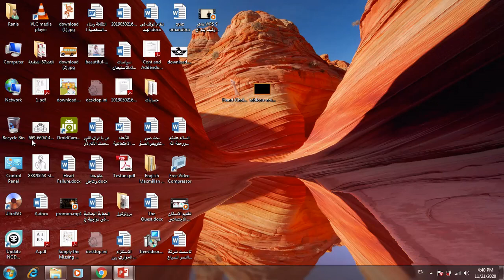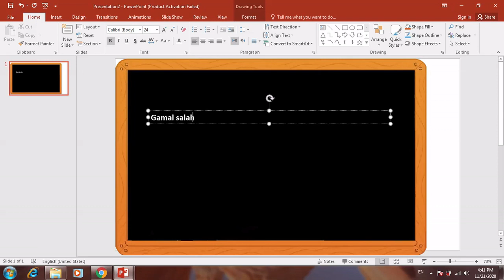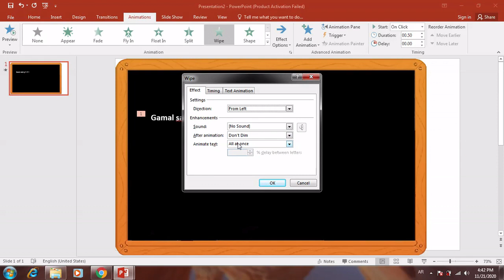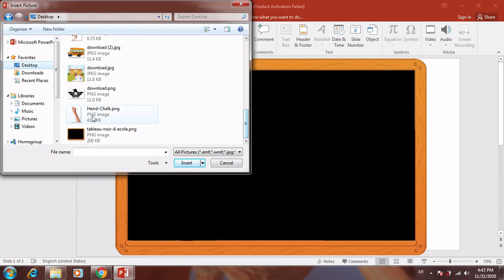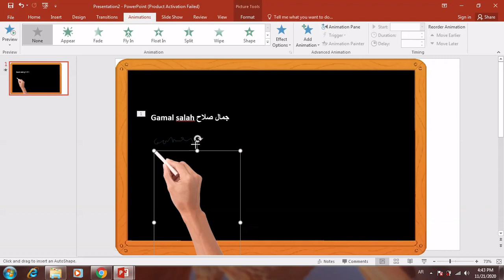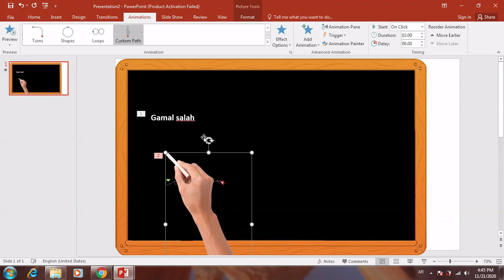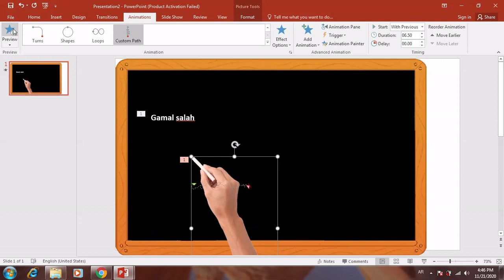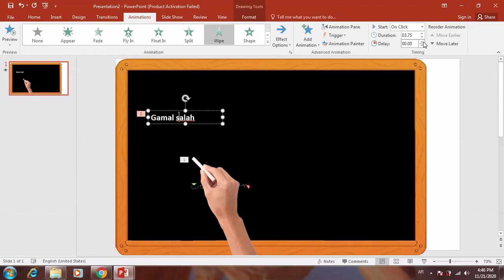عمل تأثير اليد التى تكتب على السبورة السوداء فى الباوربوينت